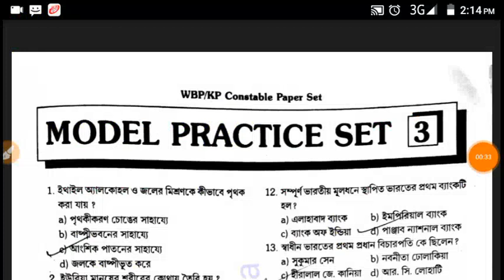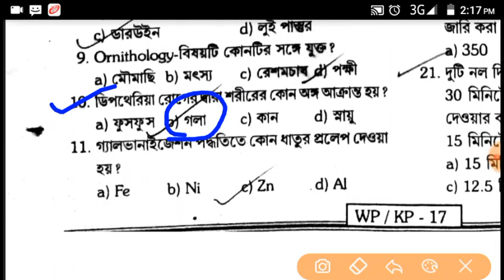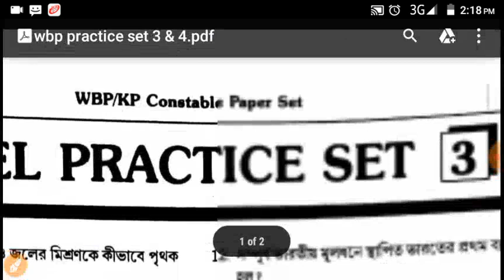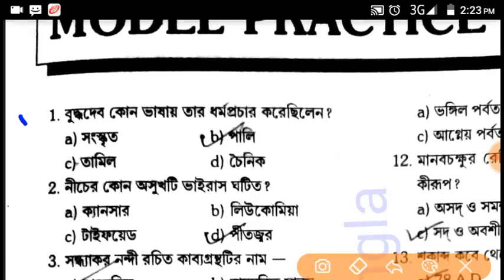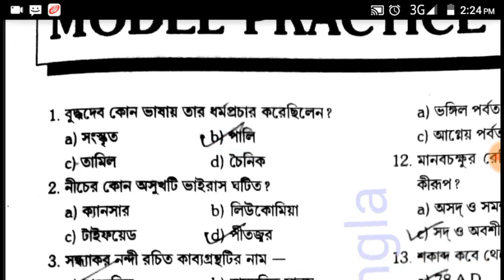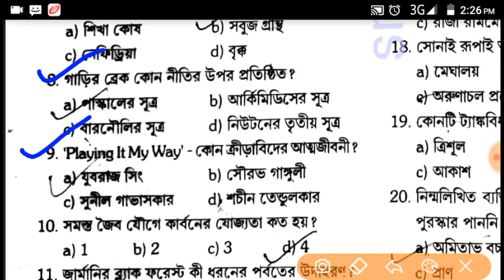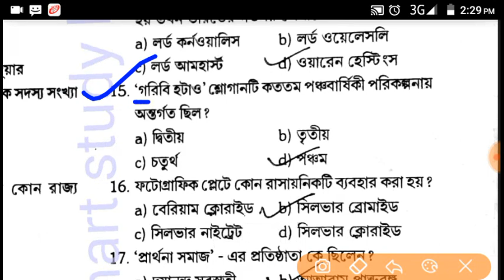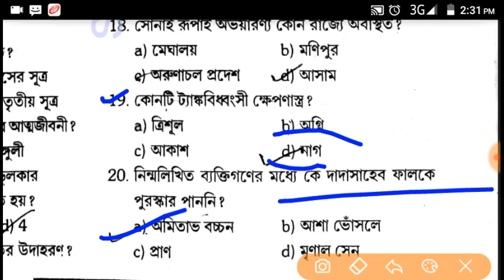Gk Practice set 3 & 4#Wb police Main Exam gk#All exam gk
👉join telegrame

Smart study bangla🇹🇯
Smart study bangla official channel